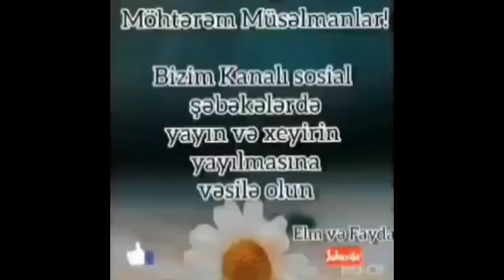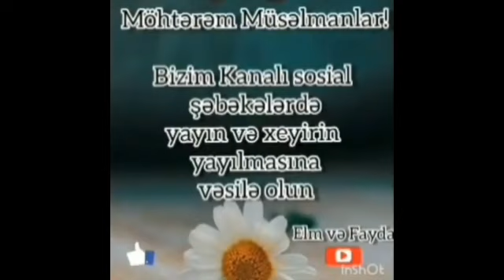ilqar eyvazoğlu Ramazan gəlir 23.04.2020.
izlə və paylaş